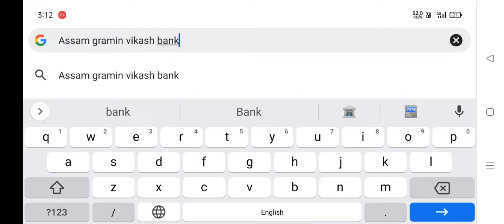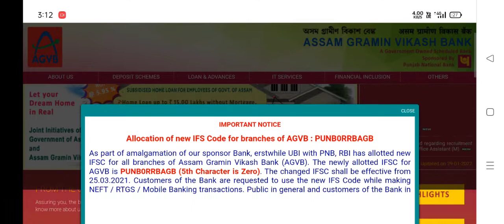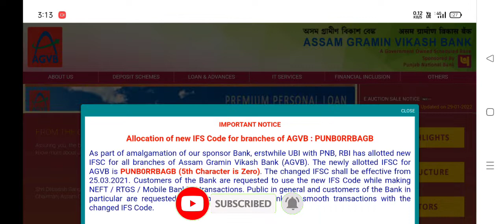How To Check Assam Gramin Vikas Bank New IFSC Code || AGVB New Update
অসম গ্ৰামীণ বিকাশ বেংকৰ নতুন IFSC Code কেনেকৈ জানিব
AGVB ৰ নতুন IFSC Code টো কি

My Gears
Boya By M1 Mic=